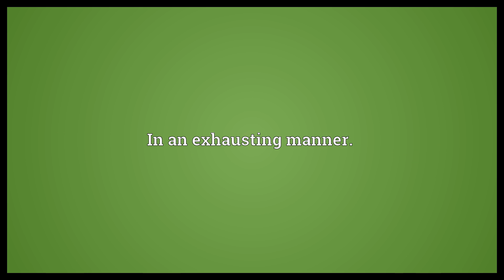Exhaustingly Meaning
Video shows what exhaustingly means. In an exhausting manner..  Exhaustingly Meaning. How to pronounce, definition audio dictionary. How to say exhaustingly. Powered by MaryTTS, Wiktionary